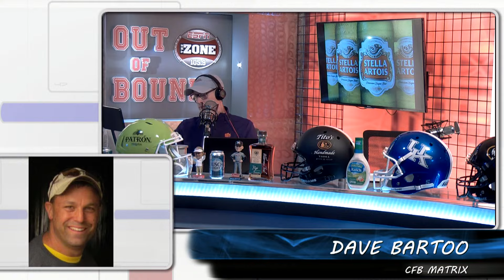Show Me The Money ft. Dave Bartoo -- Week 6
OOB Live from The BankPlus Studio!